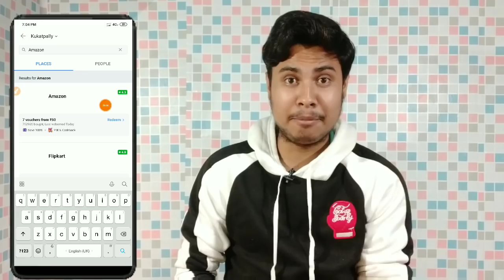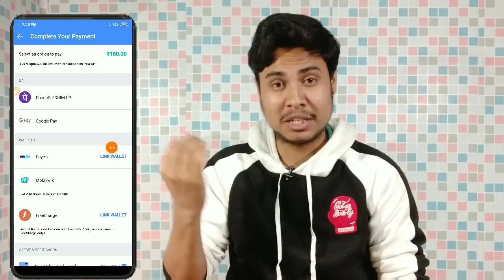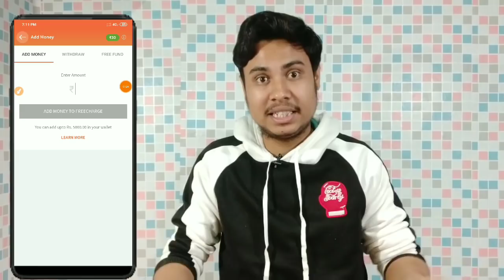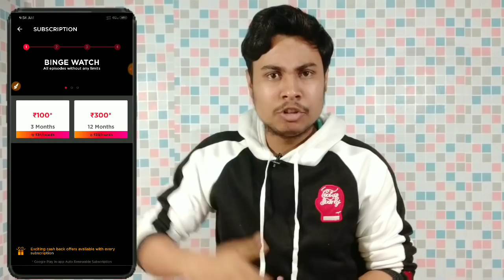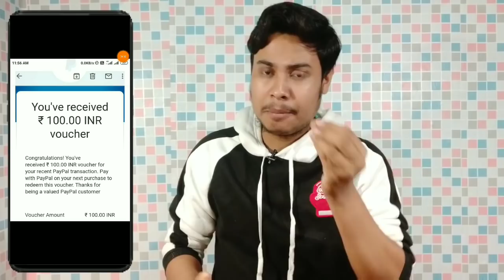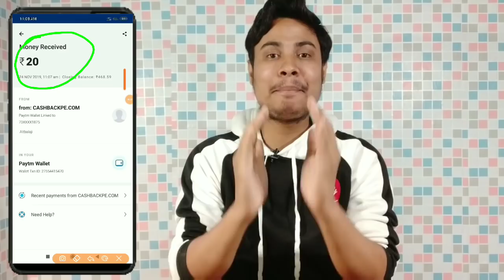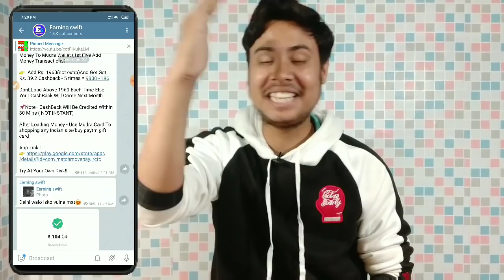Paytm ₹20 cashback For all user || Freecharge ₹30 cashback || Paytm New offer today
👉ALT balaji Free paytm cash - (Offer Expired)

📝About this video - Dosto iis video mai aap logo ko batane wala hu paytm new offer ke bare mai jaha se aap log per paytm account 20rs cashback earn kar sakte hoo or freecharge application se vi offer aya raha hai. So watch this full video and earn more paytm cash from this video.

✋Your problem solve -

1. Paytm new offer.
2. Paytm new offer today.
3. Paytm cashback offer.
4. New paytm offer.
5. New offer today.
6. Paytm new cashback offer.
7. Free paytm cash.
8. Earn paytm cashback
9. Paytm cash earning.
10. How to earn money paytm.
11. Paytm cash earning new offer.

🔗Tags -